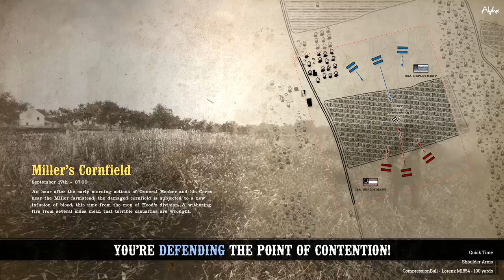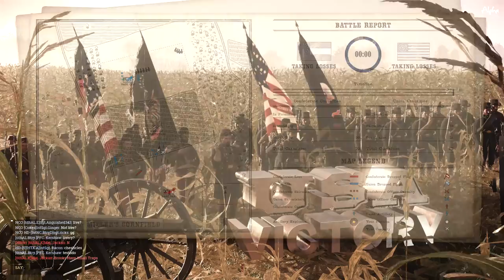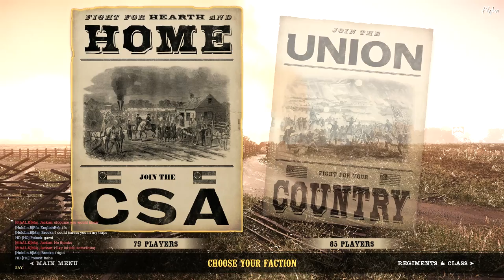youtube video #-3AFgst9xW8